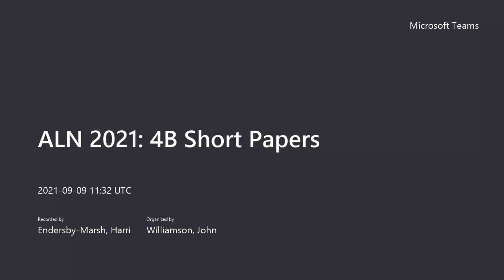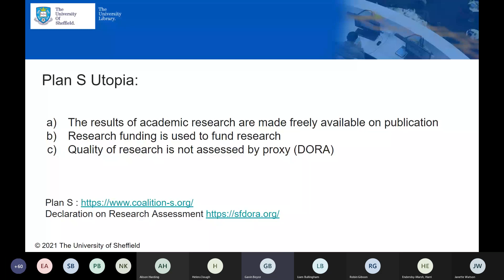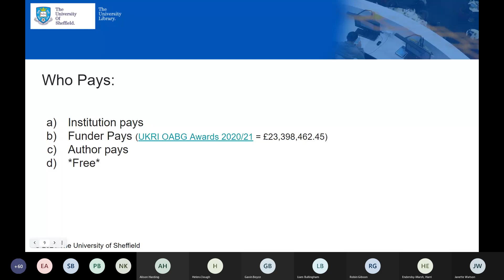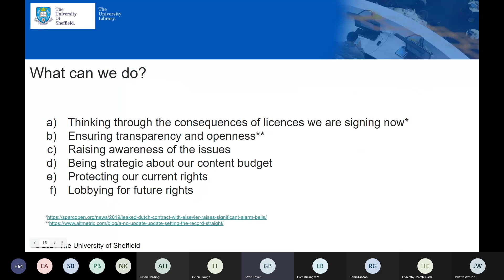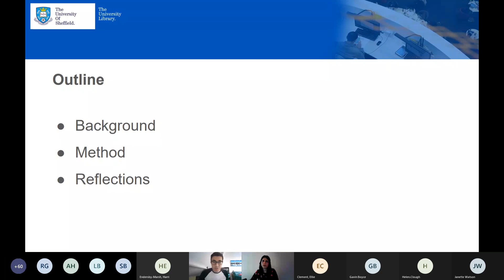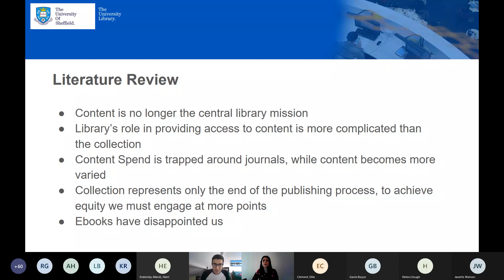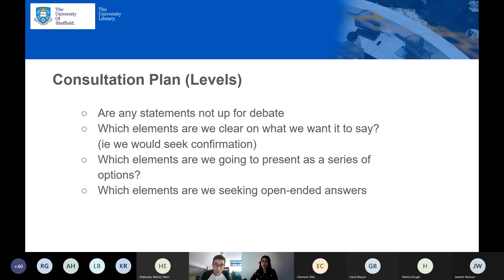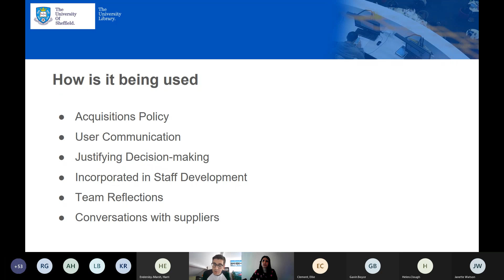4B Short Papers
How academic publishers will make money in an Open Access environment and why librarians should care - Gavin Boyce and Carmen O'Dell, The University of Sheffield.

Writing the University of Sheffield’s comprehensive content strategy -
Peter Barr and Narges Kalhorzadeh, University of Sheffield.